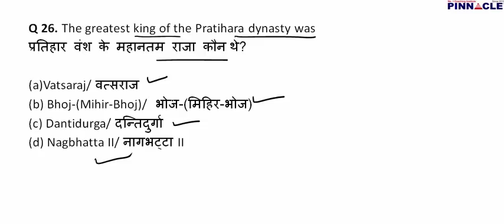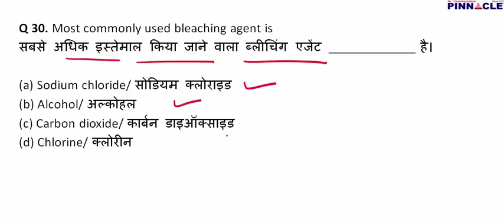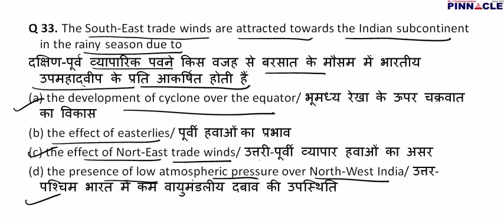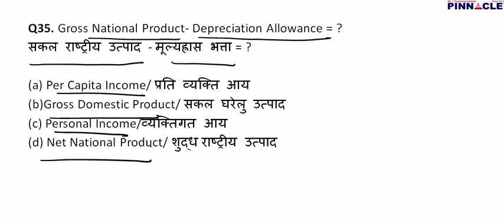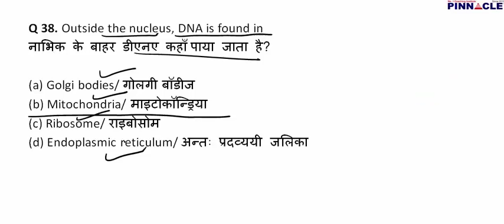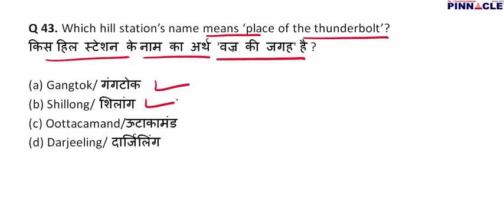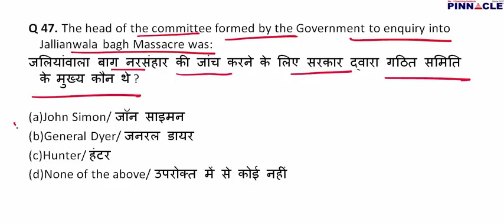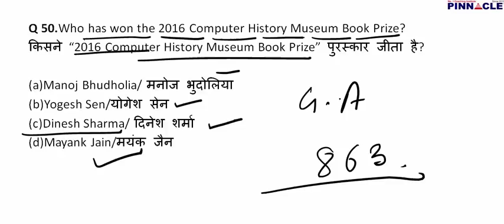Previous year General awareness SSC CGL Tier 1 2018